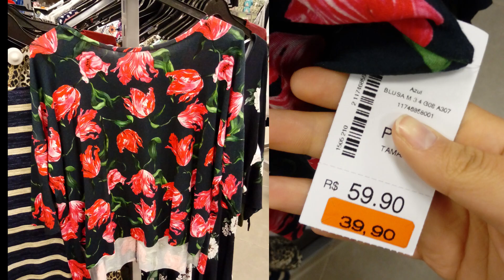Achadinhos Tendências verão 2018 | Riachuelo, C&A e Marisa | Lojas de Departamento | Fast Fashion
Video de hoje é um achadão haha
Fui até as lojas Marisa, Riachuelo e C&A e tirei foto de todos os lançamentos para esse verão de 2017/2018. As tendências mais populares vão ser os babados, xadrez vichy, folhagem e floral.
Venha conferir o vídeo.

Achados Fast Fashion em Belo Horizonte, Minas Gerais, Shopping Estação BH.